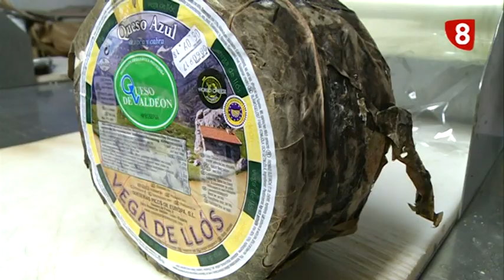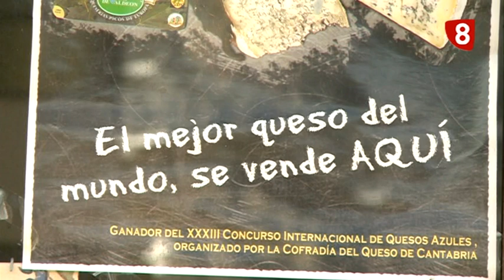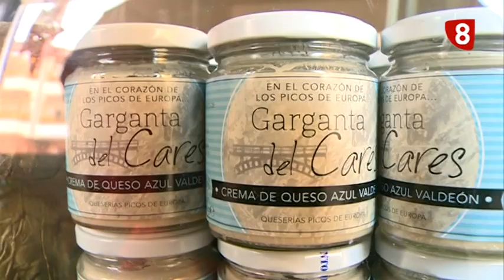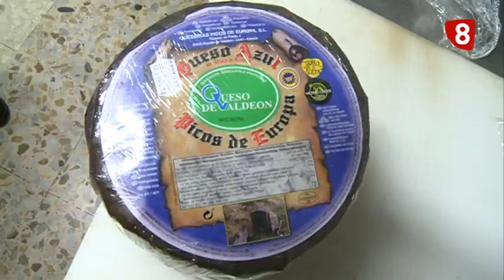INFORME LEÓN El Mejor Queso Azul (11-01-17)